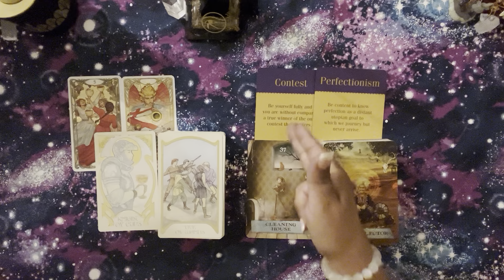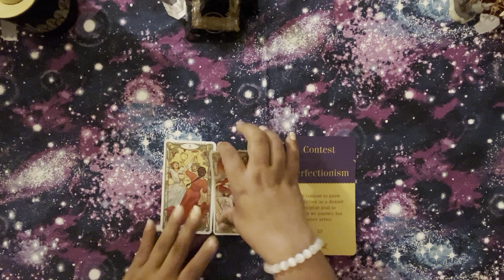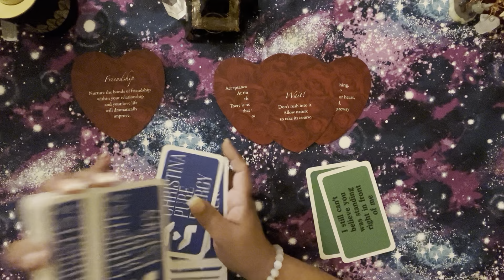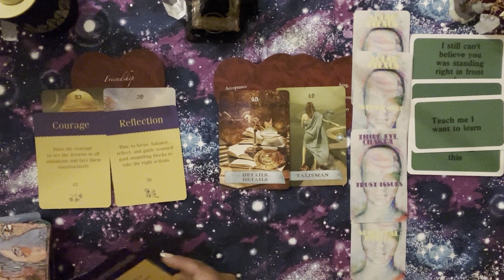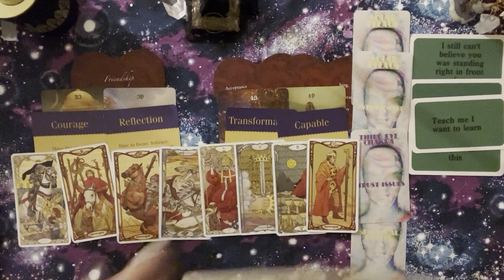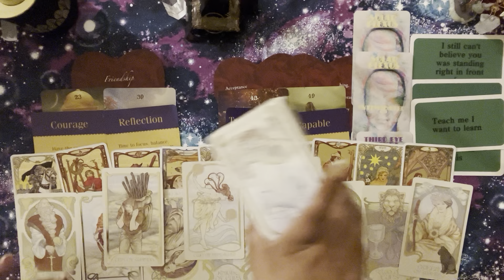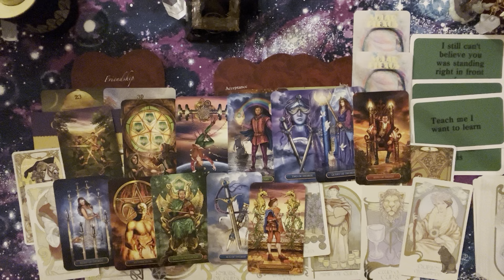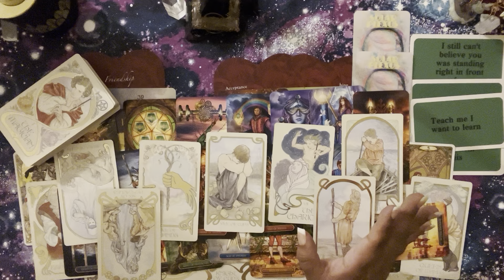Gemini ♊️ When the Queen slays one over for the one she’s choosen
Welcome back Gemini I've missed you wednesday your readings will be here sun moon and rising but please remember we do embody all the zodiac signs
I hope you enjoy the schedule and what I have instore for all of us that includes me too thanks enjoy all of your videos
Nameste loves
New Schedule for the channel is the following ( is subject to change )

Monday - Cancer
Tuesday - Aquarius and Pisces
Friday - Scorpio and Gemini
Saturday - Regular weekly Reading

Keep in mind all readings are a gift on here and as always all my readings are from the heart and from the universe

Be mindful of scammers or anyone who tries to pose as me saying they thought or felt your energy and want to give you a reading thats not how I work or do any readings ( personal readings will not be available at the moment )

Comments will be off permanently to protect not only my energy but your energy as well so if you do want to speak to me you can do so by joining my instagram business page

Thanks for stopping by Love and Light